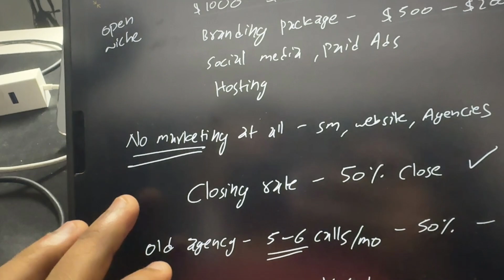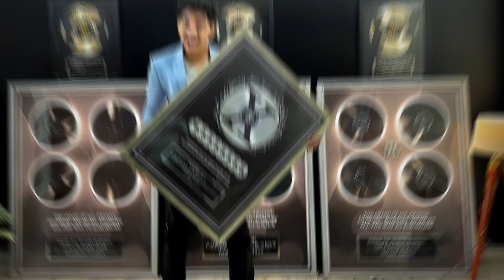Optimizing Our Brand and Client Communications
Welcome back to the channel! In today's vlog, join me as I navigate a busy and productive day running my marketing agency. Here's a sneak peek of what went down:

Timeline:

00:00 - 00:27: Late-night grind at almost 2 a.m. with back-to-back meetings and internal optimizations. Revising our company's messaging and refining our brand tonality.
00:27 - 00:47: Updates on client communications, team meetings, and a quick catch-up with Godfrey from Planet.
00:47 - 01:08: Prepping for an early morning call with Zain, discussing exciting startup investments and potential collaborations.
01:08 - 01:27: Wrapping up late-night calls and dealing with the solitude of working alone at home.
01:27 - 01:46: Another call with my mentor for valuable suggestions and insights.
01:46 - 02:13: Experiencing a strange foggy weather phenomenon and sharing my thoughts on the day's events.
Running a marketing agency comes with its unique challenges and exciting moments. Watch as I juggle tasks, strategize with clients, and keep the momentum going despite the late hours.

MarketingAgency DailyVlog EntrepreneurLife LateNightWork BusinessUpdates BehindTheScenes AgencyLifeWelcome to the Zero To Zillion! 🎙️